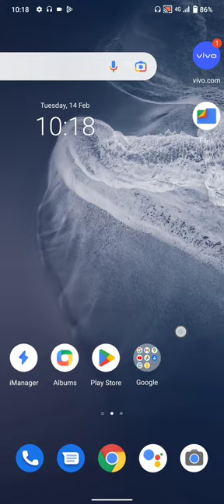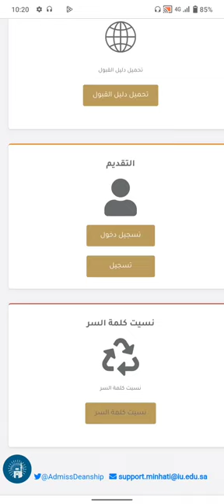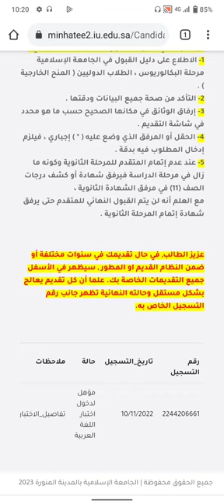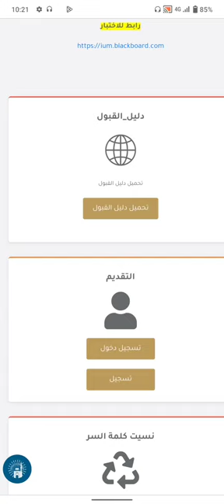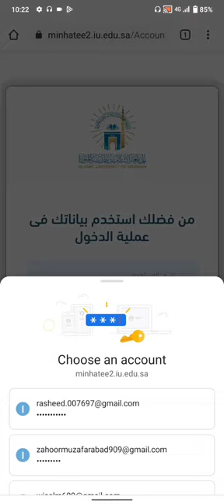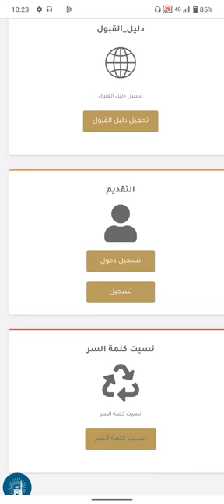Information Admission of Madinah University